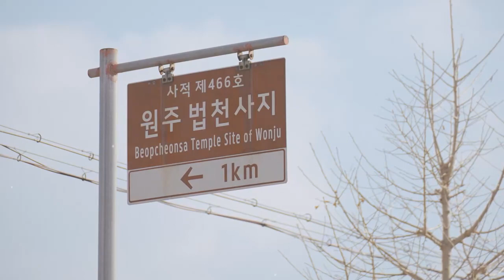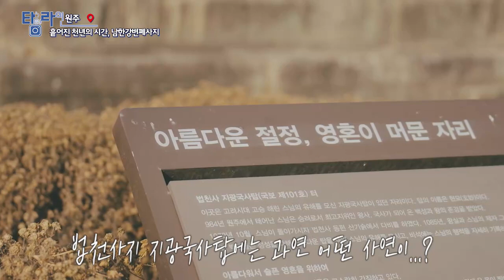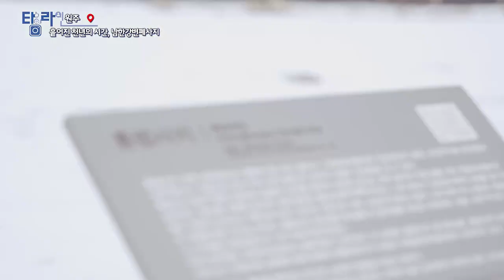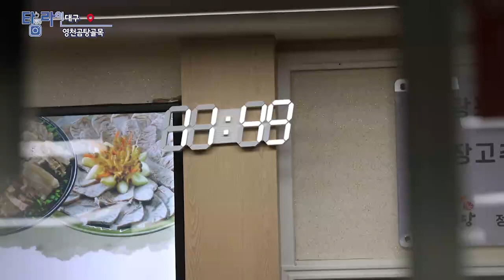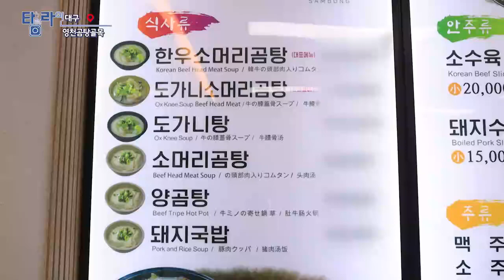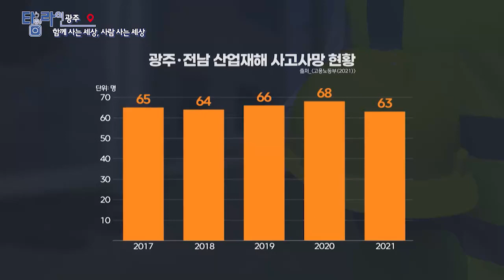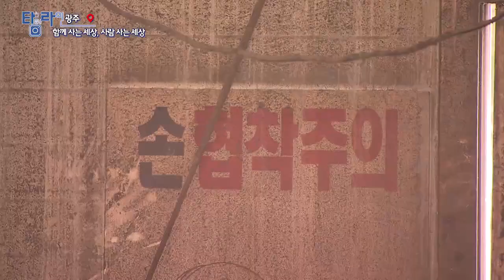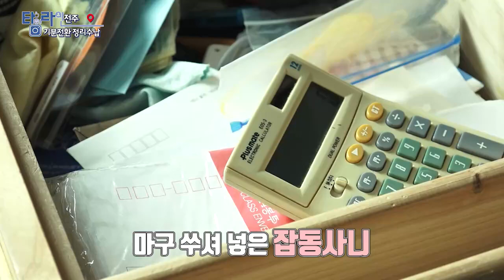[TV매거진 타임라인] 1월 12일 전체방송 다시보기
1월 12일(목) 방송

원주 - 흩어진 천년의 시간을 만나다. 남한강변 폐사지
대구 - 영천곰탕골목
제주 - 함께 사는 세상, 하음 오케스트라
광주 - 함께 사는 세상, 사람 사는 세상
전주 - 기분전환 정리수납